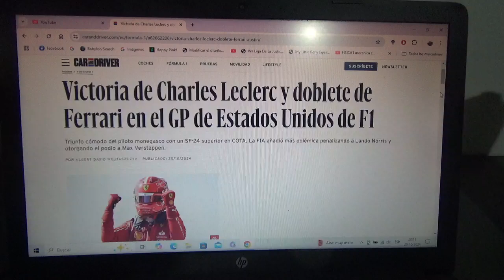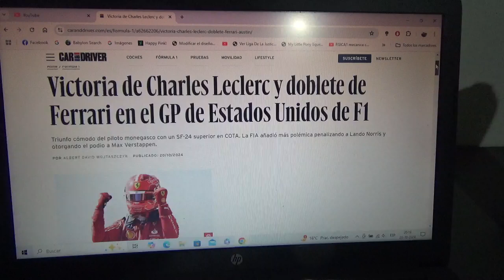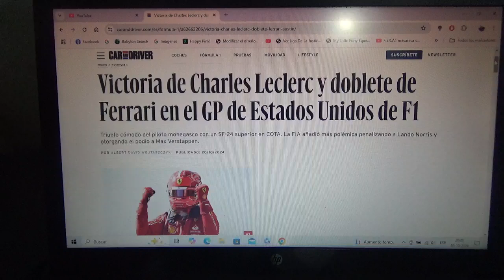Resumen GP de Estados Unidos 2024 de F1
Un breve resumen de lo que fue el Gran Premio de Estados Unidos en el Circuit of the Americas en Austin Texas de la actual Temporada 2024 de F1 en la que el ganador fue el piloto monegasco de Scuderia Ferrari Charles Leclerc(siendo así su 3er triunfo de la temporada y el 8vo de su trayectoria) seguido de su compañero Carlos Sainz Jr.(haciendo así el 2do doblete del equipo domiciliado en Maranello de la temporada desde Melbourne) y el 3er lugar Max Verstappen tricampeón mundial que estira aún mas su diferencia en el mundial con la sanción a Lando Norris

Como dato Scuderia Ferrari no ganaba en EEUU desde la Temporada 2018 con Kimi Raikkonen